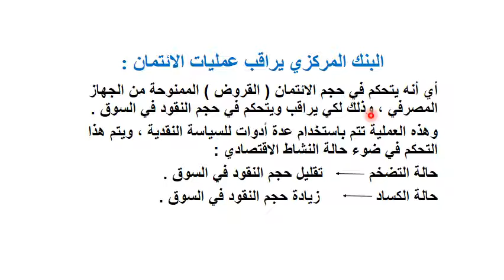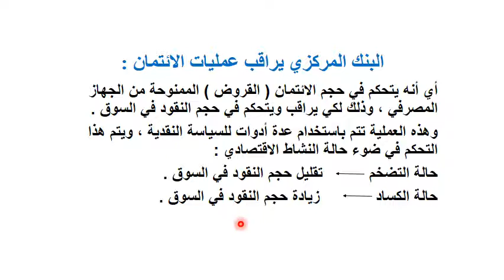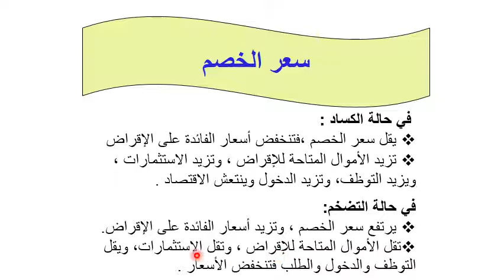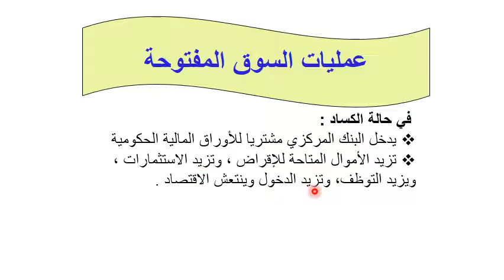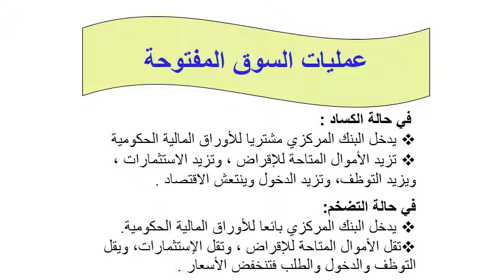نظم محاسبية - ادارة المستشفيات - المستوي 4 - اقتصاديات النقود والمصارف - د/ اميرة صالح - المحاضرة 5